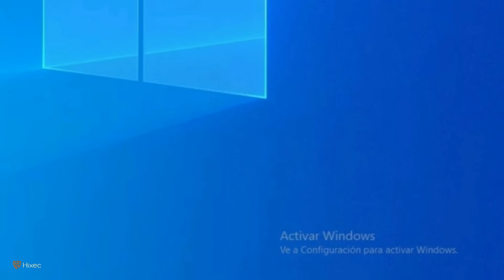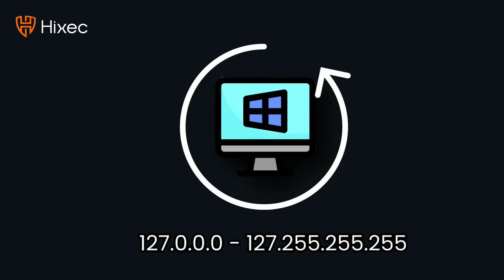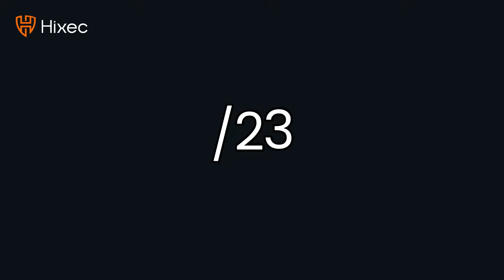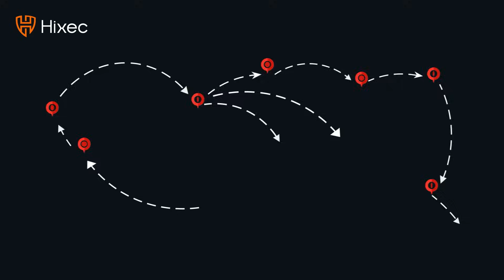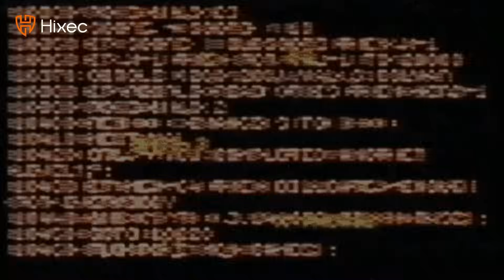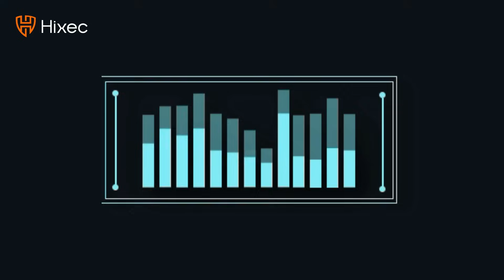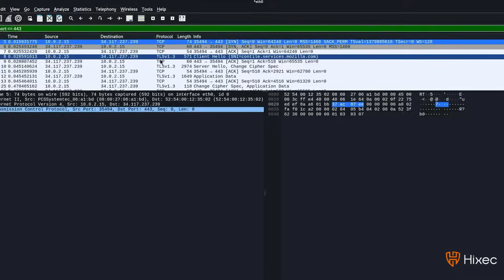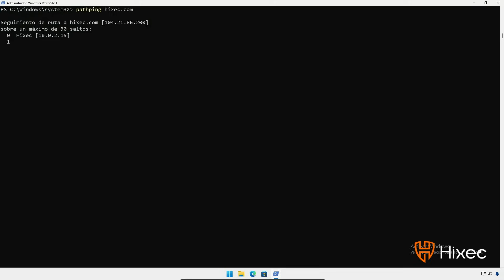Redes para Hacking Ético | Curso De Redes Para Hacking Ético Desde Cero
Bienvenido al MEJOR Curso de Redes de esta plataforma, sin spoilers, solo gózalo.

📐ÍNDICE
Punto de partida.
00:00:00 Introducción.
00:02:29 Comunidad.

Preparación Del Laboratorio de Trabajo.
00:02:49 Instalación de Wireshark en Windows.
00:04:04 Instalación de Wireshark en Linux.
00:04:45 Introducción a Wireshark.

Tu Biblia de Redes.
00:08:42 ¿Qué es una red?
00:10:19 Los tipos de redes.
00:12:53 Topologías de red.
00:15:24 Patrones de distribución de tráfico.
00:18:55 ¿Qué es una dirección IP? (IPv4 e IPv6).
00:24:32 ¿Qué es una máscara?
00:30:30 Las clases de direcciones IP ya no sirven.
00:33:11 Tipos de direcciones IPv4 (Por uso y patrón de distribución).
00:38:06 ¿Qué es una dirección MAC?
00:40:14 El Modelo OSI explicado con una botella de agua (no es broma).
00:43:13 Componentes hardware de una red.
00:47:47 ¿Qué es un puerto?
00:50:00 ¿Qué es un protocolo?
00:52:22 ¿Qué es un servicio?
00:54:38 Puertos comúnmente asociados a servicios.
00:58:13 ¿Qué es y cómo funciona el protocolo ARP?
01:00:11 ¿Qué es y cómo funciona el protocolo DHCP?
01:02:50 ¿Qué es y cómo funciona el protocolo DNS?
01:05:10 ¿Qué es y cómo funciona el protocolo ICMP? y explicación real del TTL.

Modelo OSI y TCP/IP.
01:11:33 (1) Capa Física – Modelo OSI.
01:12:54 (2) Capa de Enlace de Datos - Modelo OSI.
01:14:11 (3) Capa de Red – Modelo OSI.
01:15:05 (4) Capa de Transporte – Modelo OSI.
01:17:41 (5) Capa de Sesión – Modelo OSI.
01:18:41 (6) Capa de Presentación – Modelo OSI.
01:20:11 (7) Capa de Aplicación – Modelo OSI.
01:22:03 ¿Cómo se vería un exploit a través del modelo OSI?
01:26:59 El Modelo TCP/IP en Wireshark.
01:32:48 Mecanismos de establecimiento de conexión (Three-Way Handshake y UDP).
01:37:37 El Three-Way Handshake en Wireshark.

Redes en Sistemas Operativos.
01:40:07 Comandos de redes en Linux.
01:47:33 Comandos y cmdlets de redes en Windows.

Conclusión
01:54:12 Buen trabajo.

X (esto no lo usa ni mi abuela)

Puntos importantes del vídeo:
Curso de redes, redes desde cero, qué es una ip

¡Nos vemos por aquí mismo en próximos cursos y talleres!